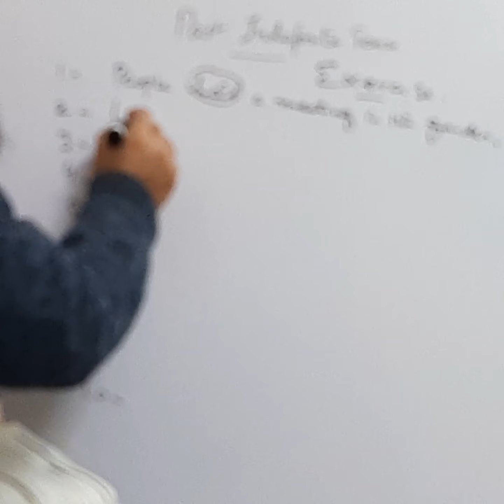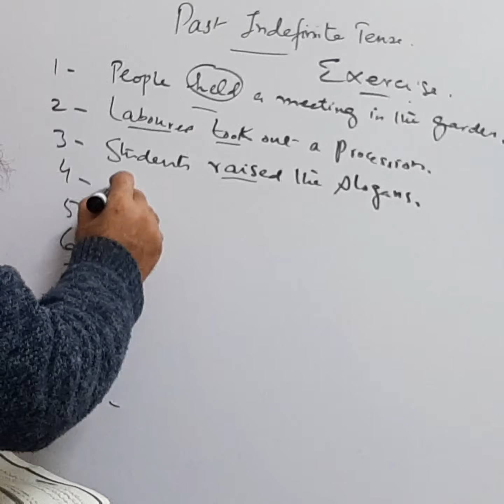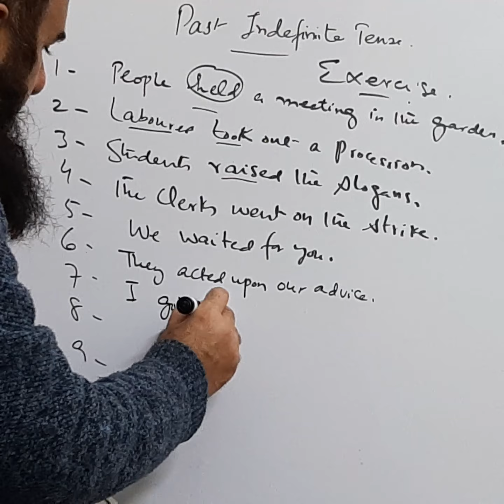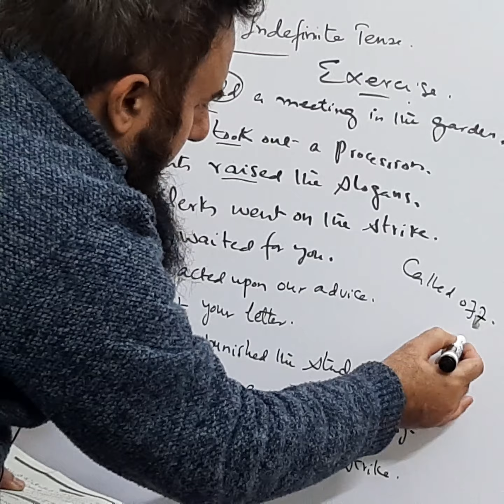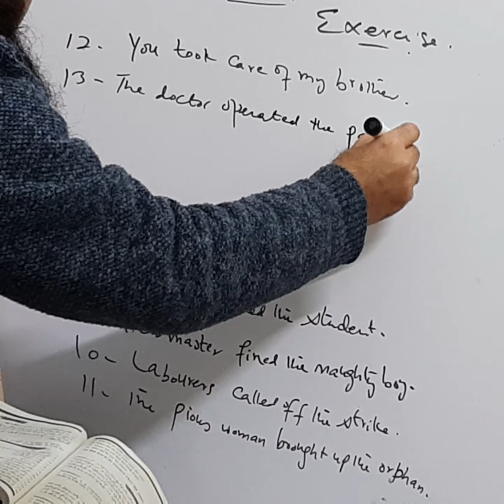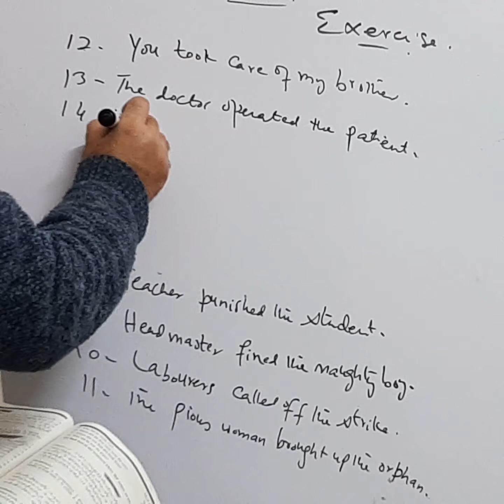PTB, English Grammar, Class 9-10, Past Indefinite Tense, Exercise